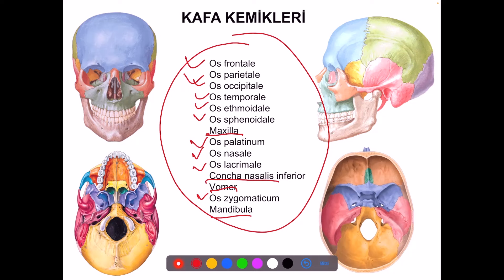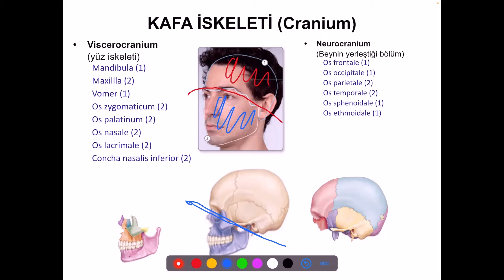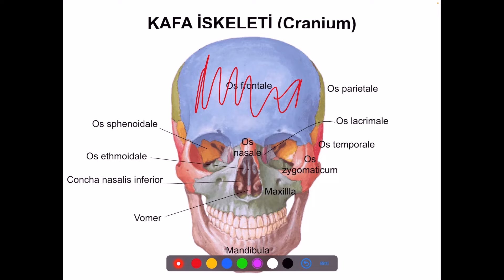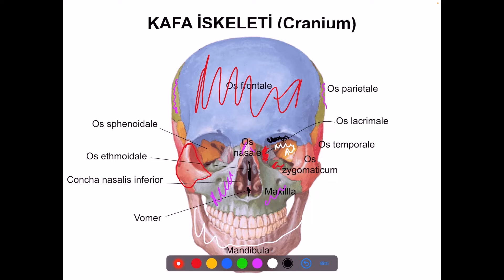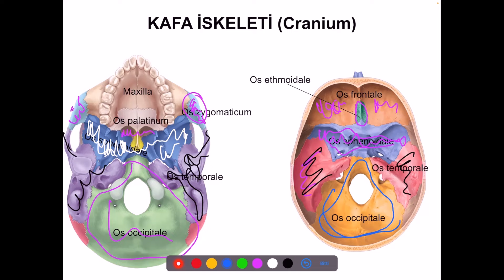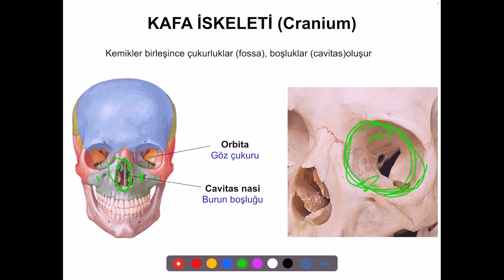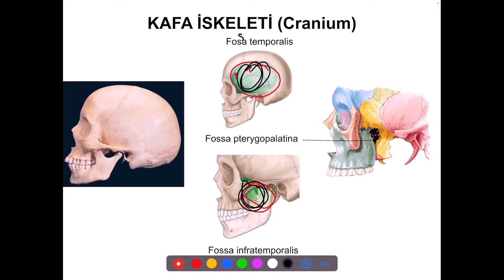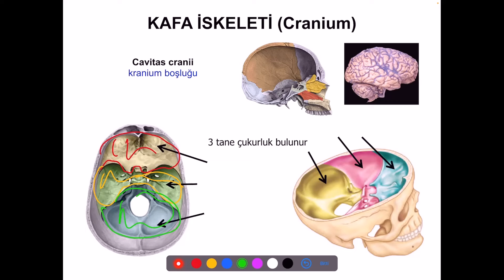Kafa Kemikleri Bölüm 1 (Kafa kemiklerine giriş)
Kafa kemikleri ile ilgili videoları parça parça ve anlatma sırasından bağımsız yüklediğim için bir miktar karmaşık görünebilir. Bu nedenle aşağıda yer alan oynatma listesindeki sıra ile izlemenizi öneririm.